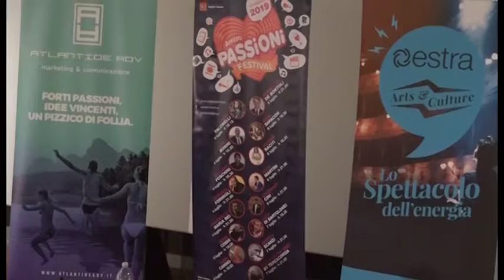Passioni Festival, tutto pronto per l'edizione 2019: Cosmi, De Bortoli e Canino tra protagonisti